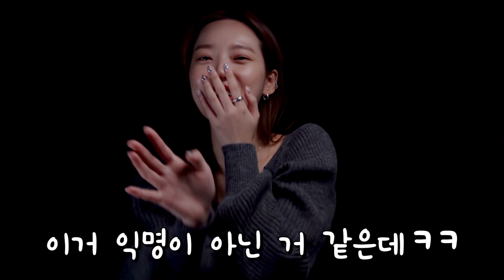에이프릴의 블라인드 고해성사🙏 TEASER │ APRIL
에이프릴의 블라인드 고해성사🙏 TEASER

== Official APRIL ==